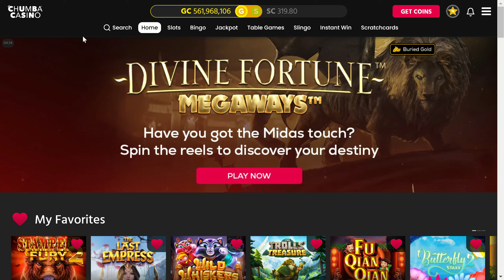Finally Part 4 Queen of the Sea on Chumba Casino. Don't Try This at Home!